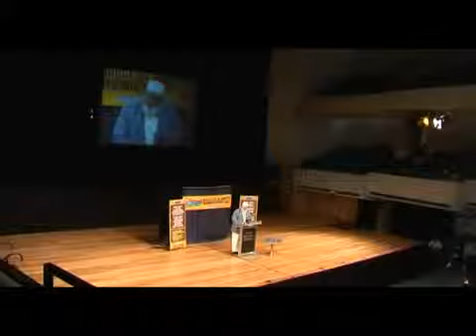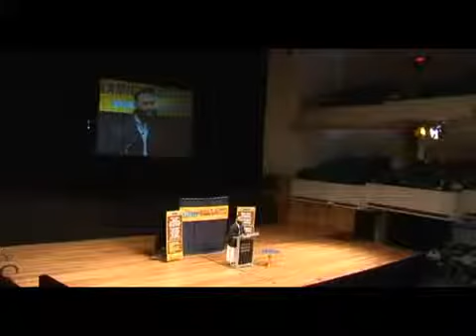Priests and Preachers Q and A session - Yusuf Estes